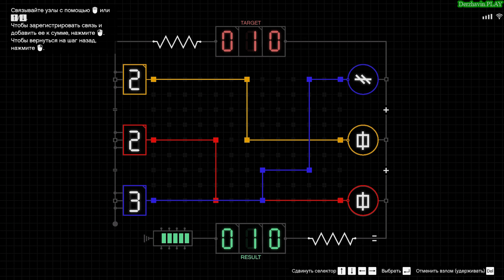GTA Online #389 - Утилизационный цех: Автоугон у бандитов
▼▼▼ РАЗВЕРНИ ОПИСАНИЕ! ВСЯ ИНФОРМАЦИЯ ТУТ!!! ▼▼▼
► Видео 18+
► Тайм-коды:
00:00:00 - Разведка: Участок Мишн-Роу
00:06:08 - Подготовительная работа: Вывод оснащения из строя
00:11:41 - Задача: Транспорт для отхода
00:22:25 - Ограбление наркобазы
00:23:55 - Задача: Электрошокеры
00:26:35 - Случайное событие - Место преступления
00:27:49 - Задача: Заначка с оружием
00:31:13 - Подготовительная работа: Тактическое снаряжение
00:39:10 - Подготовительная работа: Полицейский Maverick
00:47:09 - Автоугон у бандитов - Финал
► Другие прохождения игр:
2. Прохождение GTA London 1969
3. Прохождение GTA London 1961
5. Прохождение GTA 3 на 100%
6. Прохождение GTA Vice City на 100%
7. Прохождение GTA Advance на 100%
8. Прохождение GTA Liberty City Stories на 100% (PSP)
9. Прохождение GTA Vice City Stories на 100% (PSP)
10. Прохождение GTA Chinatown Wars на 100% (PSP)
11. Прохождение GTA San Andreas на 100%
12. Прохождение GTA 4 на 100%
13. Прохождение GTA 4 - TLaD на 100%
14. Прохождение GTA 4 - TBoGT на 100%
16. Прохождение GTA 5 на 100%
18. Прохождение Bully: Scholarship Edition на 100%
19. Прохождение RDR 2 на 100%